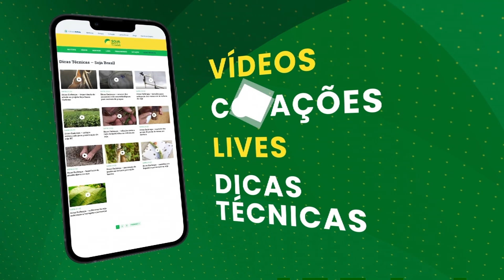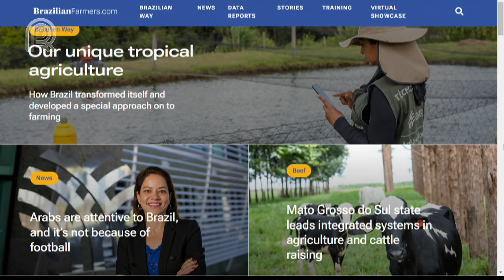Planeta Campo - 10/10/22